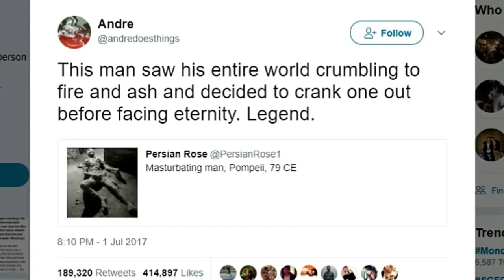Internet Users Speculated That A Preserved Pompeii Man Was Masturbating Before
76 Million Year Old Skeleton Has Been Found In Utah, And It s A Truly Unprecedented Discover

It Only Took 2 Minutes for This Couple to Decide They Wanted to Buy This Farmhouse

After A Family Wheeled This Tire Into A Vet s, Staff Saw The Helpless Creature Trapped Inside

When This Orangutan Met A Burn Survivor At The Zoo, His Reaction Broke People s Hearts

Most People Can t Tell The Difference Between These Eggs But It s Actually So Important